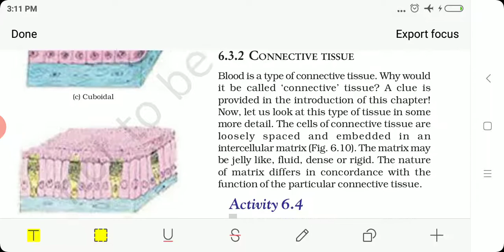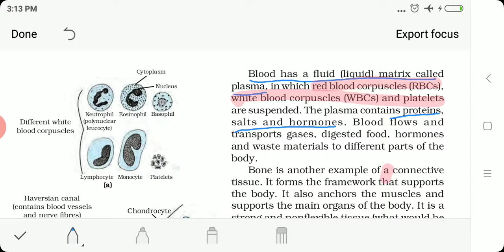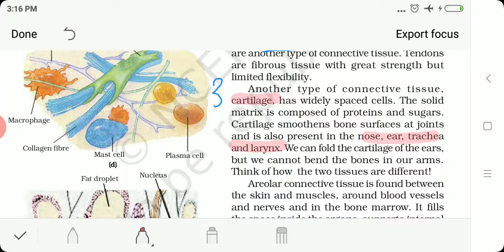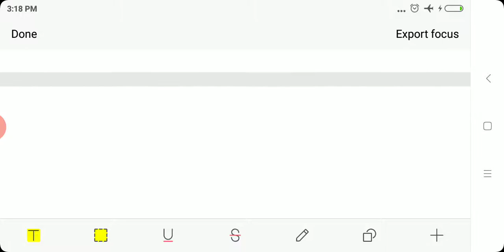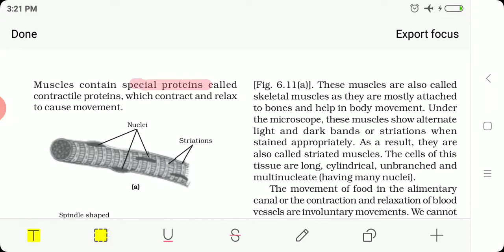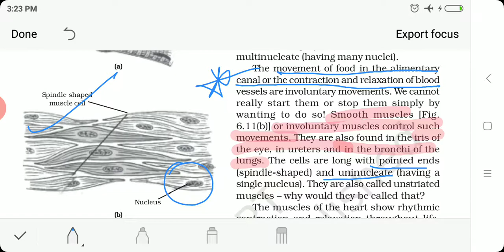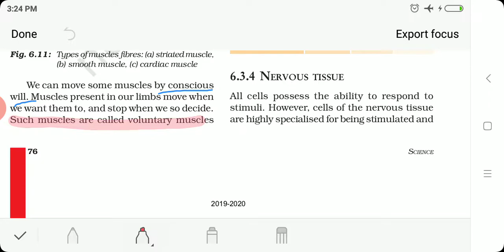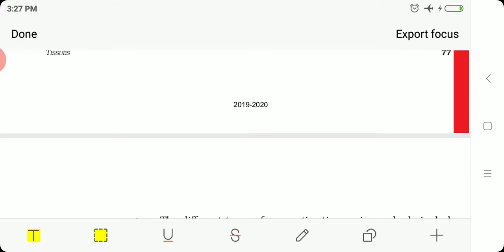9th Class SCIENCE NCERT LESSON no.6 TISSUES